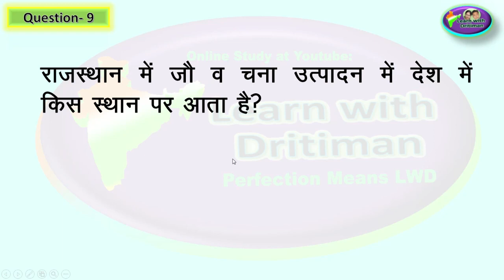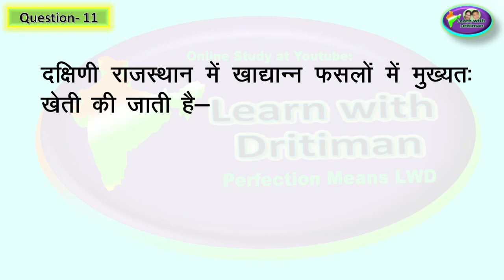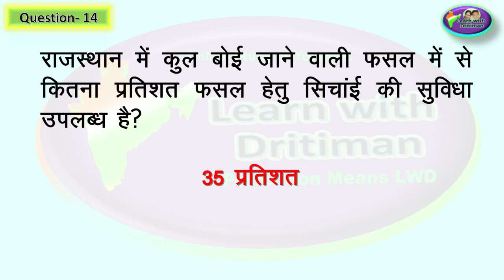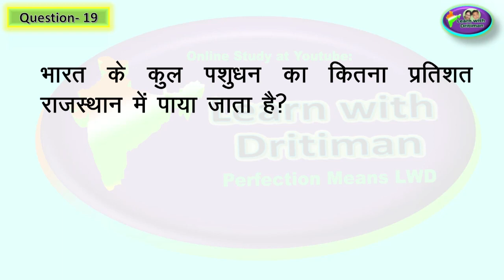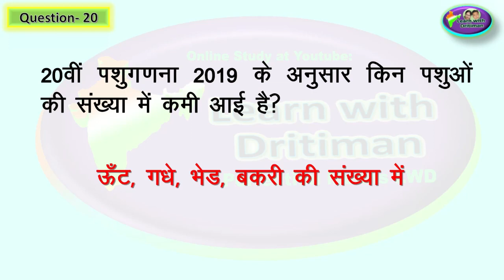RBSE हमारा राजस्थान -class -6 ch-8 प्रश्न -उत्तर NCERT in hindi / NCERT इतिहास / Anu jadoun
राजस्थान gk
Ncert_history_class _6